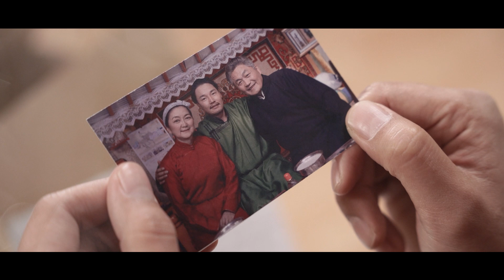Gerelchuluun- Huugiin bodol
2B ENTERTAINMENT